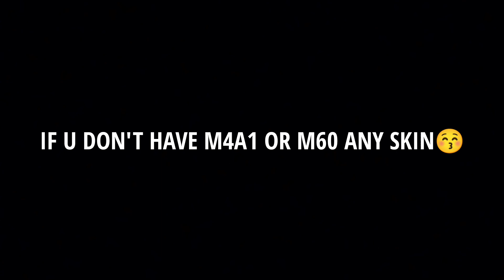DON'T TAKE 👅UMP SKIN IN FREE RARE INCUBATOR EVENT😣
1.Garena Free Fire Indonesia Live
2.Garena Free Fire Brazil Live
3.Garena Free Fire Brasil Live
4.Garena Free Fire India Live
5.Garena Free Fire Singapore Live
6.Garena Free Fire Thailand LIVE

⏰Timecode ⏰

IGNORE THESE TAGS:
, justin bieber la bomba, look at me bass boosted,look at me clean, look at me instrumental, look at menow, look at me juice wrld, look at me 1 hour, look at mecarrie underwood, look at meGameSH